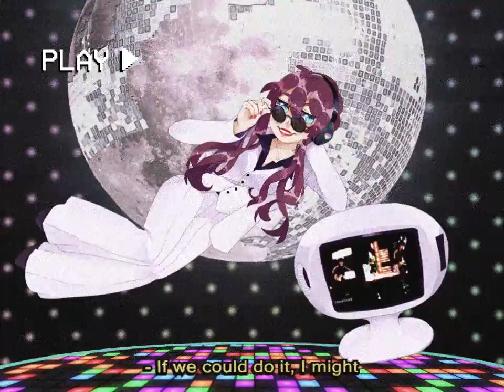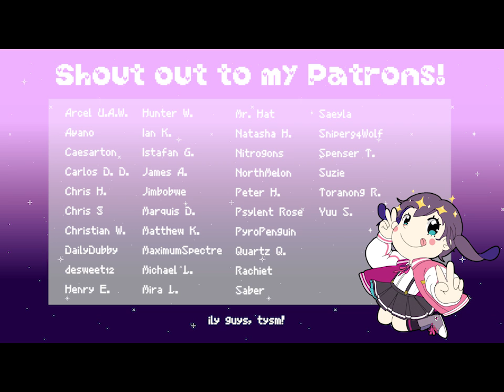Eazy Dance ♥ English Cover【rachie】イージーダンス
Did... anyone else think the MMD PV for this song was a little... lolic*n-esque?? O.o

I didn't even know that it was the case until I almost subbed the video... I couldn't even get halfway without cringing so I quickly asked my friend Maar (you're an angel, maar) for art to make this totally rad, totally retro style video :^)) It still has the video down there since I needed something to be playing but it's so small I hope no one has to take a face full of tiny miku butt :///

I had a lot of fun making this cover! the vocals have been in my pc for a while but I finally decided to give it over to kura for him to work his magic on it. I'm so happy; coupled with the funky beats and maar's amazing art, this cover is definitely one of my favourites :o)

Hope you all love this cover as much as I do, it's been one of my favourite songs for so long. I'll do more recent songs soon!

xoxo

 Right, let's talk about dance hits, oh-oh yeah!
I just wanna keep dancing oh oh oh!
Shoobidoobidoo Pow pow pow pow pow yeah
Now shake your thing and party up!

Everyday seems to be fake, everyone just lazing away
It's a puzzle that I can't solve. Can you help me?
I'm sure the answer's hiding inside, come on and give it a try
I'm sure that you will find it one day (party up)

Diamond rings and all of that bling, owning just about everything
If we could do it, I might run away with you tonight
Hit the floor and just forget it all

I want to change my life
(Driving just straight ahead)
Change the scenery
(Wanna go far away)

We'll take it slowly (a ha) tonight till morning (oh yeah)
The two of us doing the thing omg scandalous

Soak in the atmosphere, feel the rhythm, hear the beat
The night is young so keep on eazy dancin'
Head on to the floor, let's do what we came here for
We'll dance until we melt in the music

Drift away, feel the rhythm, watch that scene
The music's high so keep on eazy dancin'
If it never comes, living here in my wonderland
I'll always do the eazy dance

Reflected brightly into, this room with just us two
The shining light of the moon leads me from you
Talking with a casual tone - "Let's go somewhere we can be alone"
Was this your plan from the beginning? (party up)

It's just like hide and seek, lock the door throw away the key
What we're gonna do in this room is our secret
But at once you back away - hands out to shoo me away
Have you forgotten what you said?

(Over the sunshine)
Just for a moment
(Wanna have special time)

Will you do it with me? (a ha) We'll do it slowly (Oh yeah)
Now close your eyes on the count of three (three, two, one, whoa!) (Hey hey come on) (yeah)

Soak in the atmosphere, feel the rhythm, hear the beat (yeah)
Head on to the floor, (yeah) let's do what we came here for

If I could be a free bird and fly through the sky
Without a second thought I would fly to your side
Without a second thought I would fly into the night